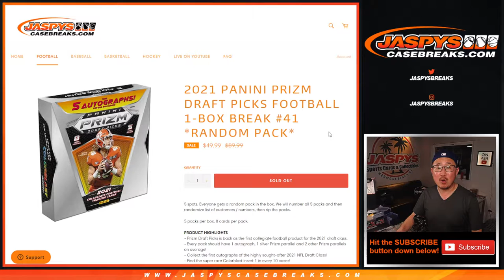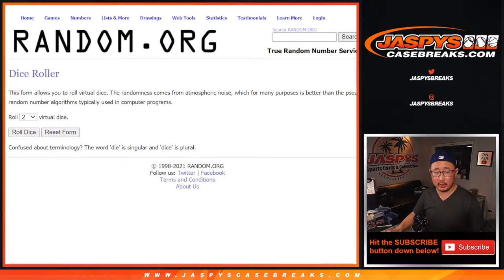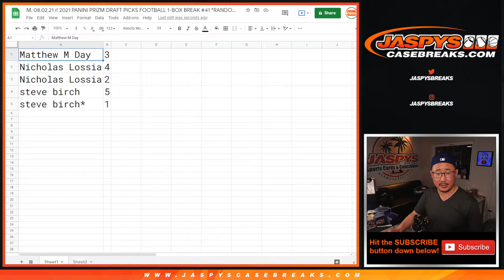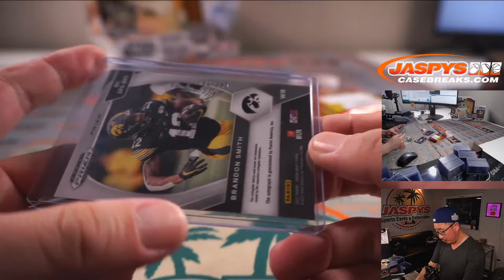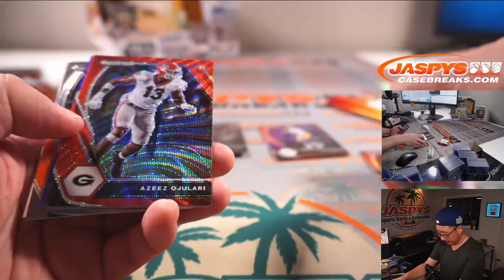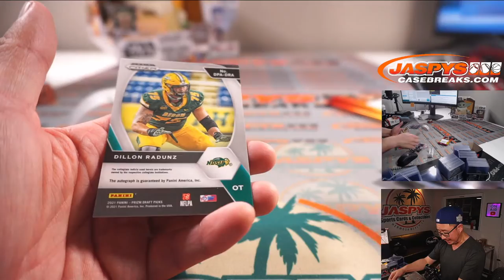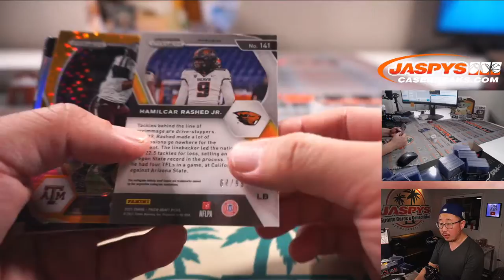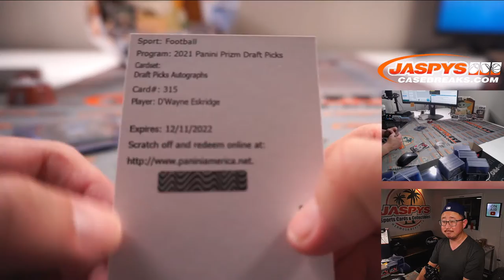M, 08.02.21 // 2021 PANINI PRIZM DRAFT PICKS FOOTBALL 1-BOX BREAK #41 *RANDOM PACK*